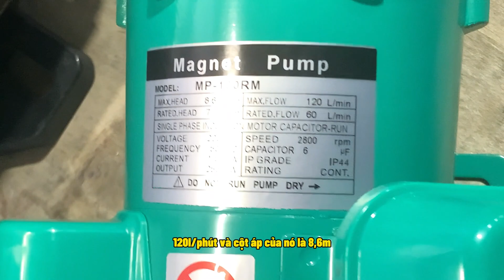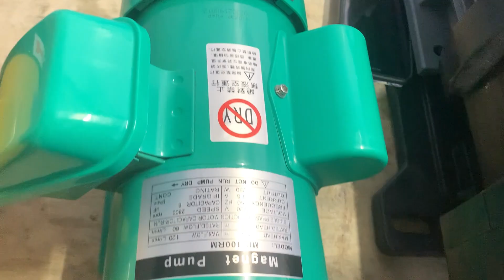BƠM HÓA CHẤT DẪN ĐỘNG TỪ. Sự khác biệt giữa hàng của Nhật Bản và Trung Quốc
Công ty TNHH Vimex chuyên phân phối các loại bơm công nghiệp, bơm hóa chất, bơm định lượng, bơm bánh răng, bơm nước, bơm chìm, bơm màng, bơm thùng phuy các loại máy nén khí, máy thổi khí, máy khấy và nhiều loại máy công nghiệp khác.

Các sản phẩm của Vimex được nhập khẩu từ các thương hiệu hàng đầu như FTI, Blue White, OBL, TDS, HSP và nhiều thương hiệu khác nữa.
Nếu có nhu cầu về các loại bơm hóa chất, bơm công nghiệp xin liên hệ công ty TNHH Vimex để được tư vấn và lựa chọn những sản phẩm chính hãng cùng giá thành cạnh tranh nhất.